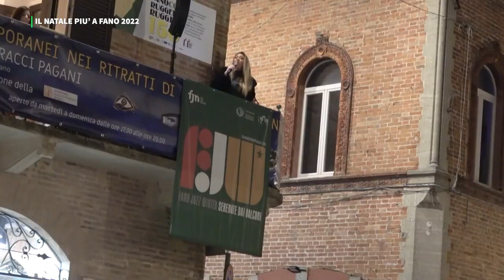IL NATALE PIU' A FANO 2022